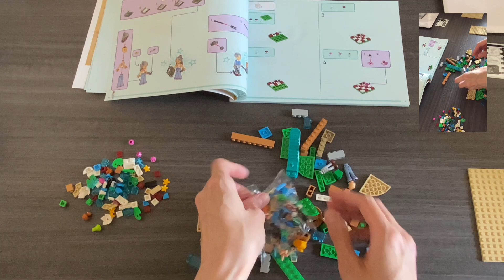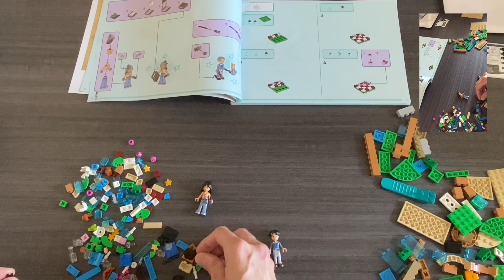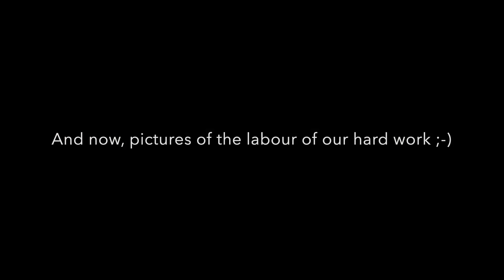LEGO Friends 41757 Botanical Garden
I spent a morning with the gorgeous and intricate LEGO Friends 41757 Botanical Garden 😊

Having built a Chinese Garden myself a few years ago, I am truly surprised by the sophistication of the build. The level of details and the ingenious use of elements to create different types of plants are superb ❤️